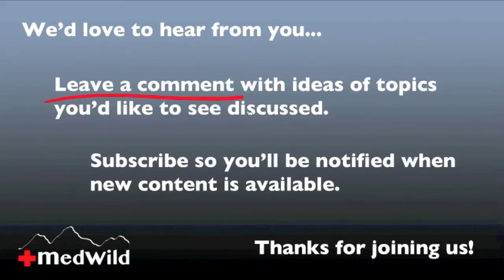Wilderness Medicine: HACE Signs and Symptoms - Altitude Illness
Dr. Howard Donner introduces the signs and symptoms of High Altitude Cerebral Edema (HACE).  This is video 15 of 17 in the altitude illness series.